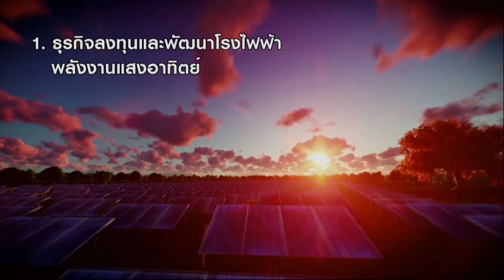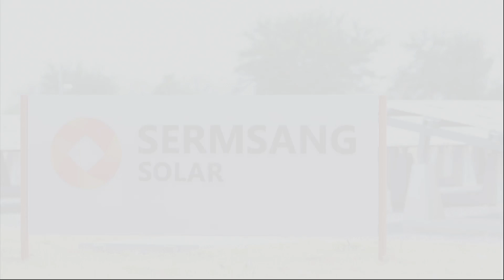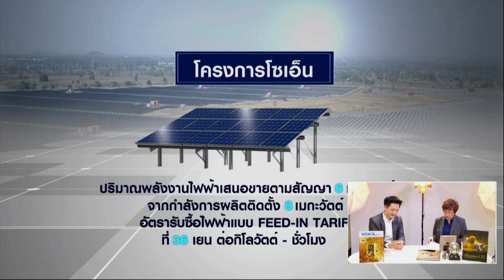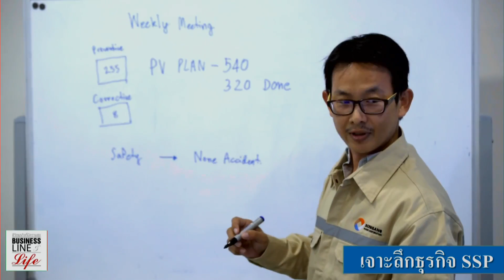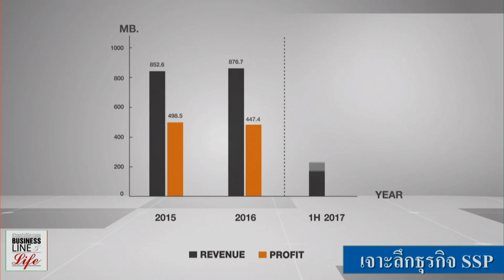เจาะลึกคนธุรกิจ"เจาะลึกธุรกิจ SSP กับ วรุตม์ ธรรมาวรานุคุปต์ SSP" 18-09-60